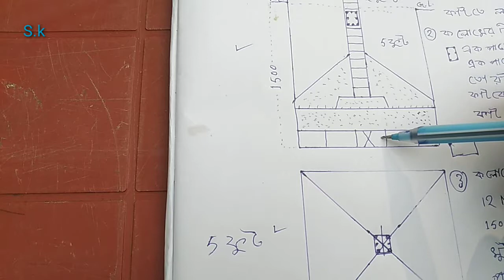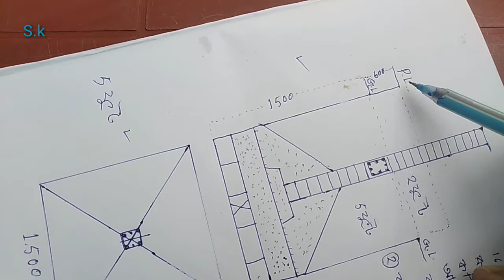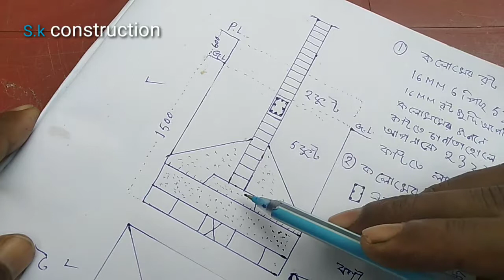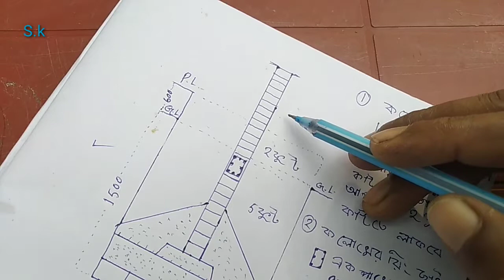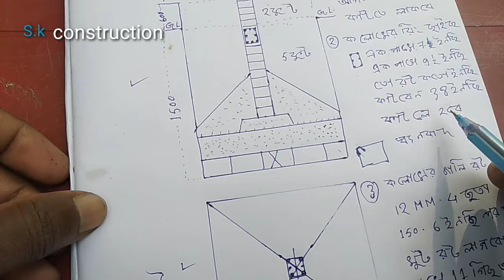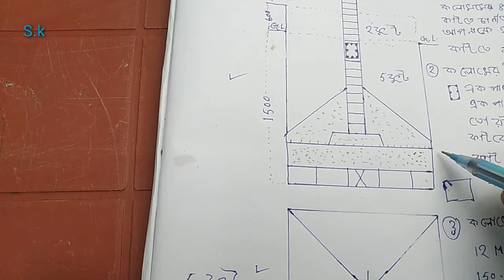পিলার শোটিক ভাবে বশানের নিয়ম ভিডিও টি না দেখলে মিস করবেন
S.k construction balo balo video